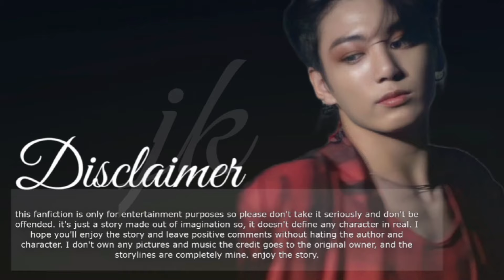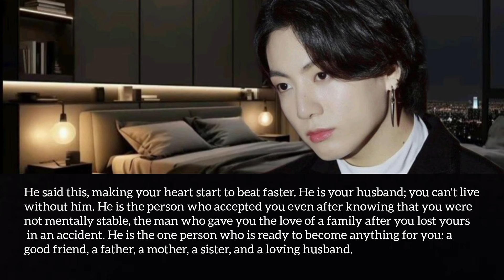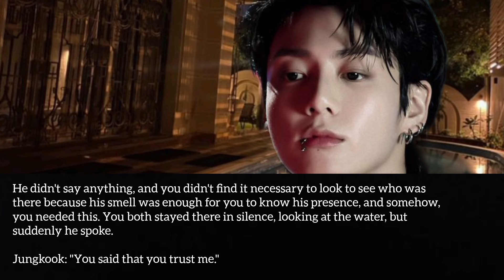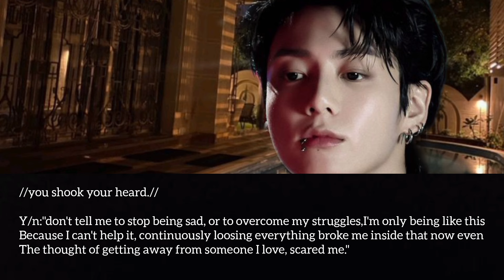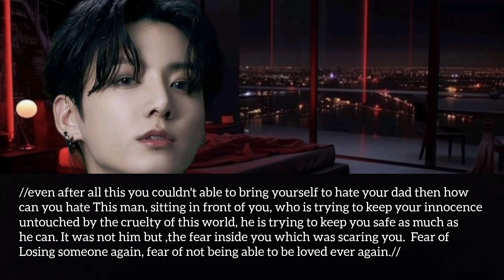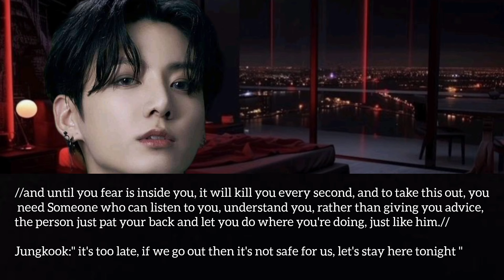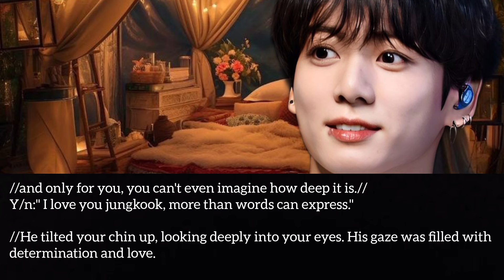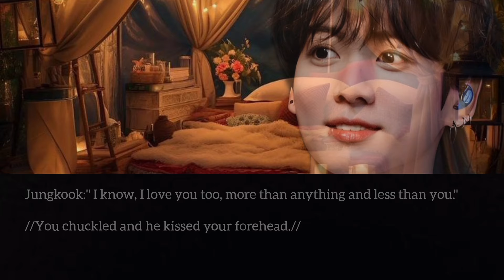when you saw your cold mafia husband k!lling someone and then you got scared of him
*thank you for  your support and your interest in the story please leave positive comments behind.